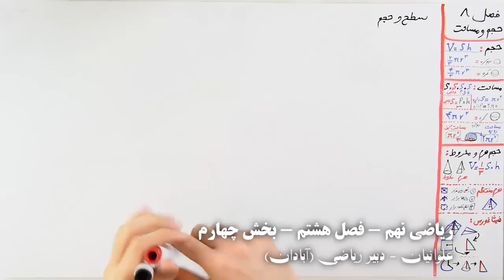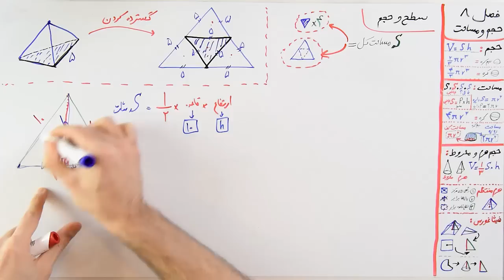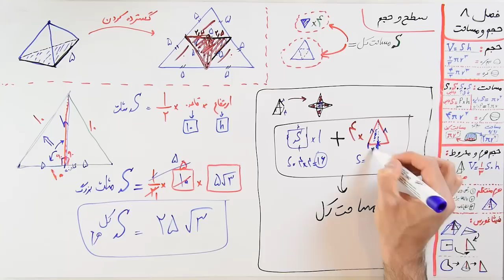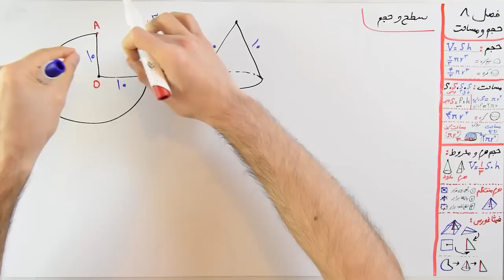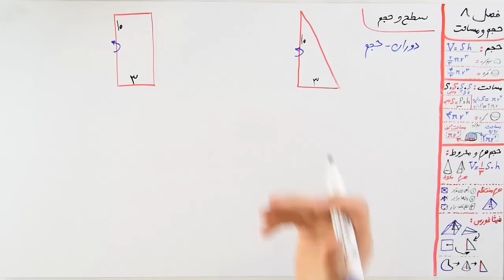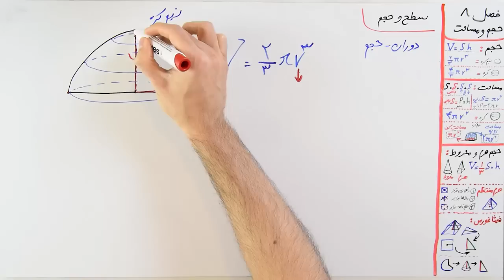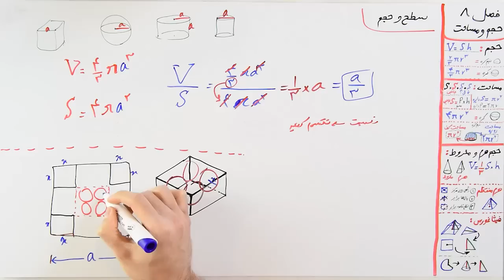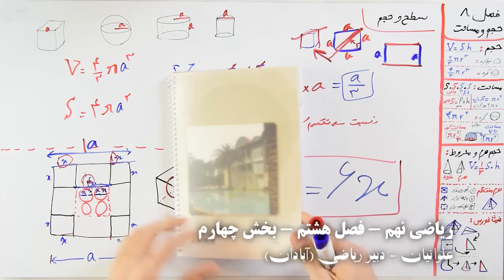ریاضی 9 - فصل 8 - بخش 4 : سطح حجم و نکات فصل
ویدیو های بیشتر با کیفیت عالی و دسته بندی شده در وبسایت
« تلویزیون ریاضی »
آموزش ریاضی متوسطه اول ( راهنمایی قدیم ) و دانلود رایگان فیلم آموزشی تدریس کامل ریاضی هفتم هشتم نهم فصل به فصل

پیشنیاز: ریاضی هفتم فصل 6 سطح و حجم